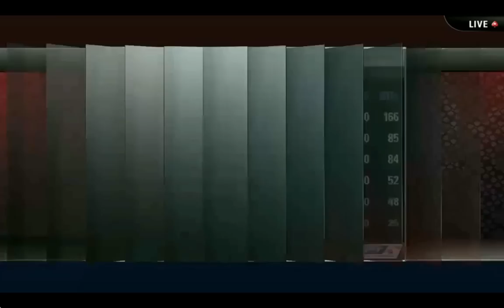EPT10 Barcelona - Lunkin vs. Sternheimer - BAD BEAT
One of the best hands of this years EPT10 in Barcelona.